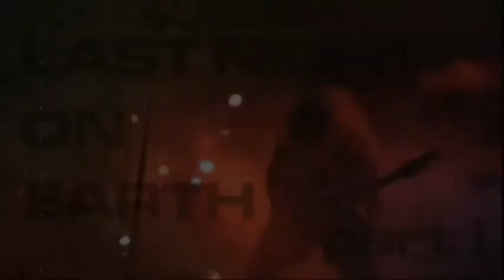ORDEN OGAN - live 2005 at Last Night On Earth Festival PART1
ORDEN OGAN live at the first last night on earth festival in anroechte, germany. heavy metal!